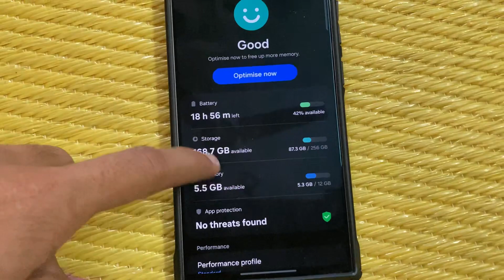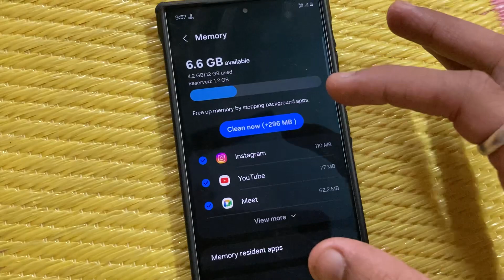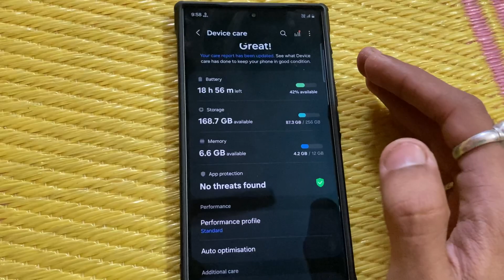How to Clean Memory Samsung Galaxy S24 Ultra Device Care S24 Titanium Grey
Samsung Galaxy S24 Ultra Titanium Grey
Samsung Galaxy S24 Ultra Titanium Violet
Samsung Galaxy S24 Ultra Titanium Black
Samsung Galaxy S24 Ultra Ringke Fusion-X Back Cover
Samsung Original 45W Power Adapter